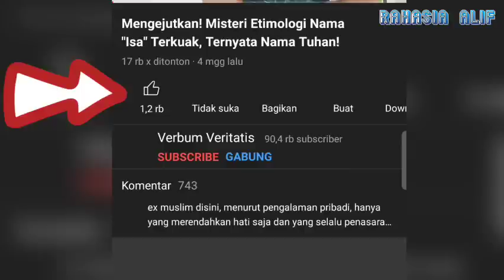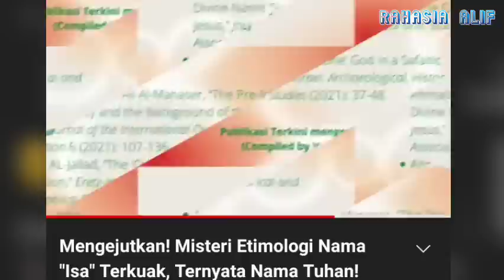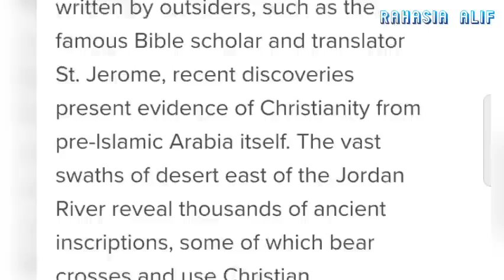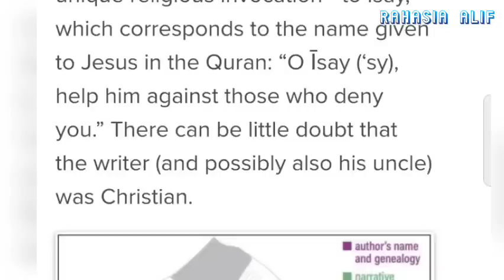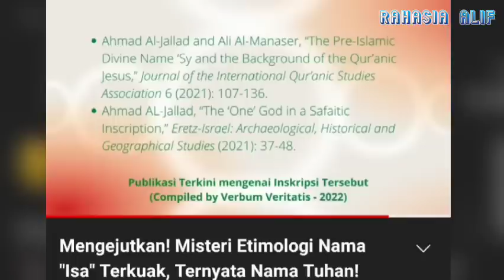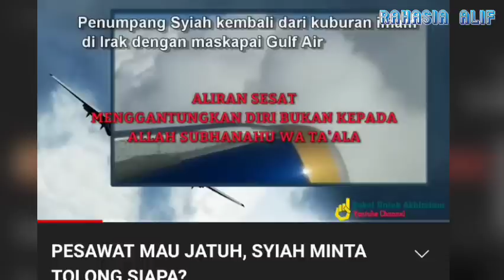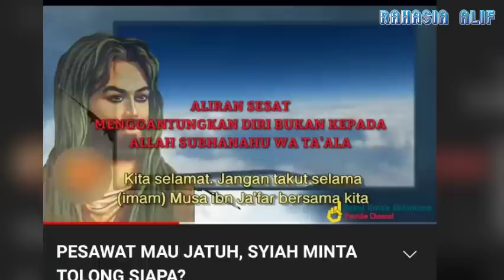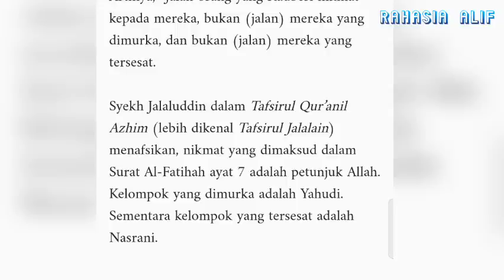DEKY NGGADAS MULAI OL3NG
DEKY NGGADAS MULAI OL3NG. MEMBENARKAN KESESUAIAN SEBUTAN 'ISA dalam prasasti kuno dgn Al Qur'an justru ini semakin menunjukkan kebenaran Qur'an dibanding BIBLOS nya